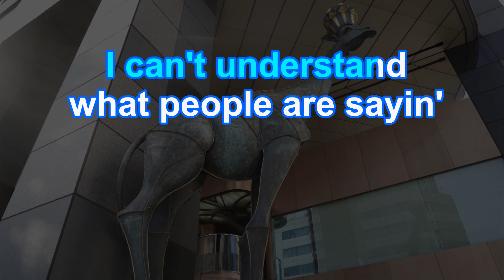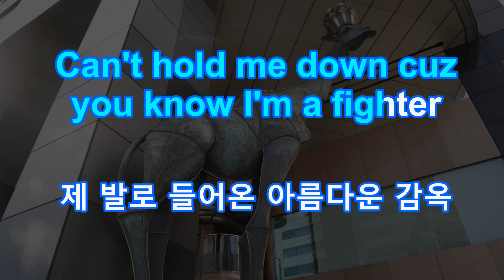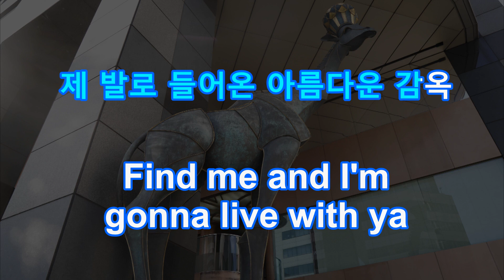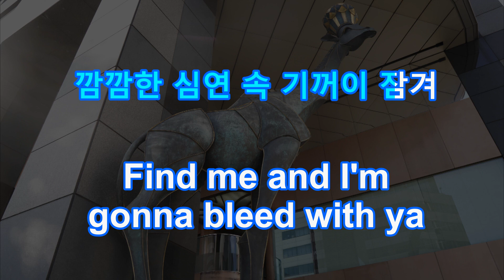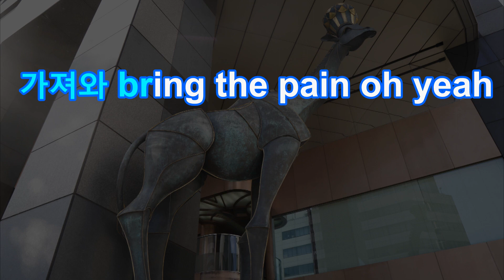Karaoke♬ ON - BTS 【No Guide Melody】 Instrumental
オン　ビー・ティー・エス　カラオケ　ガイドメロディなし